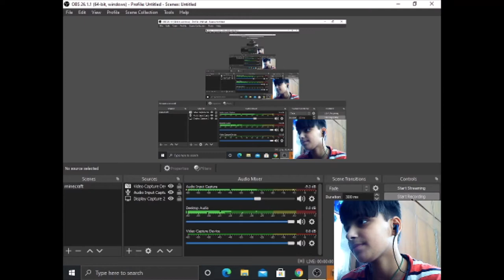MINECRAFT survival #1 journey begins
hello guys today we started our minecraft survival episodes.